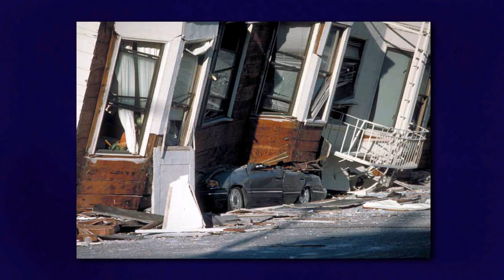Obispo Dean M. Davies